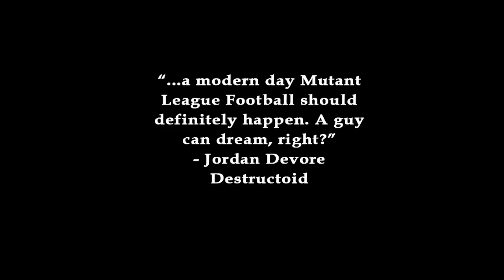Mutant League Football PAX 2015 Final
Mutant League Football is an upcoming title by the same producer as the original Sega Genesis Mutant Football League.  This new game will be coming to modern platforms so get ready and show these guys some support.  They are making the games we all want to see, now show them a bit of thanks!